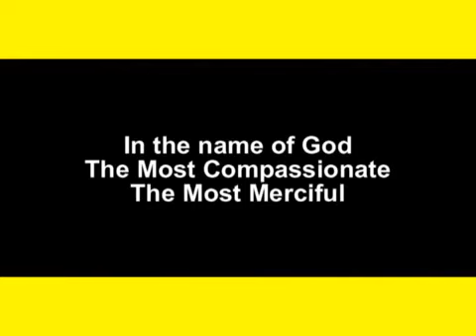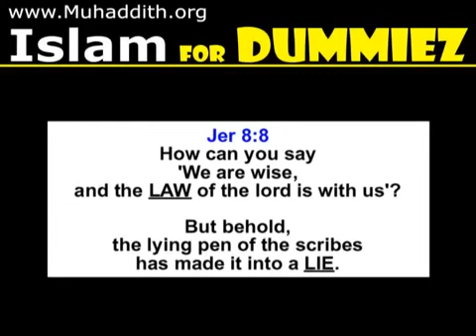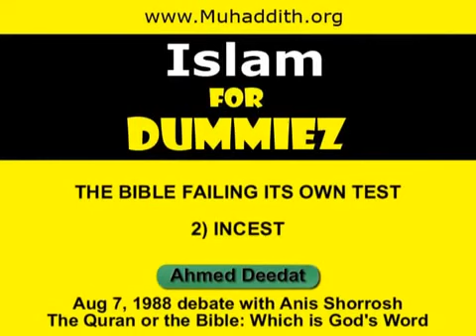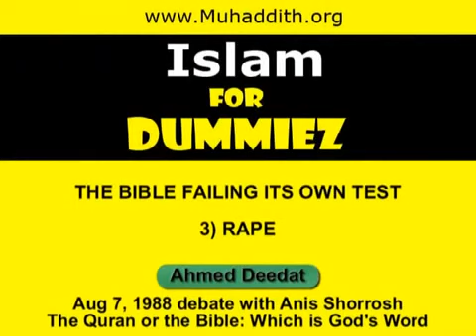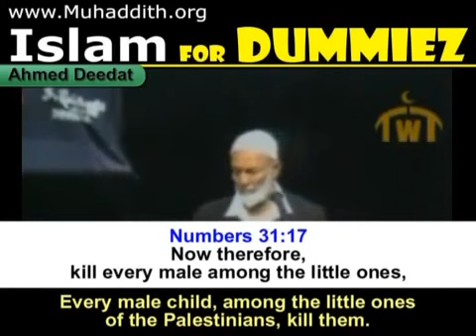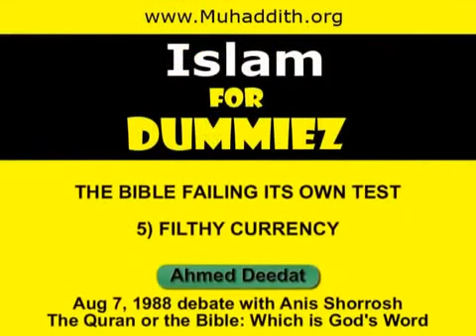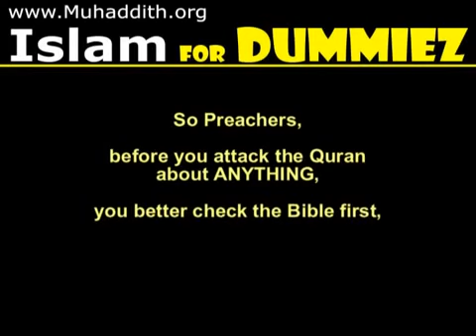حوار بالإنجليزي لـ أحمد ديدات.